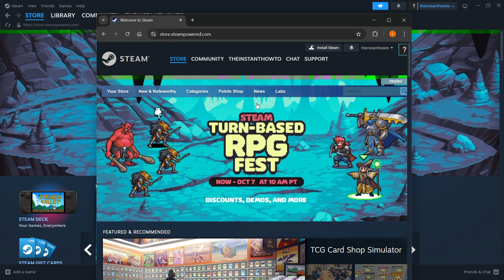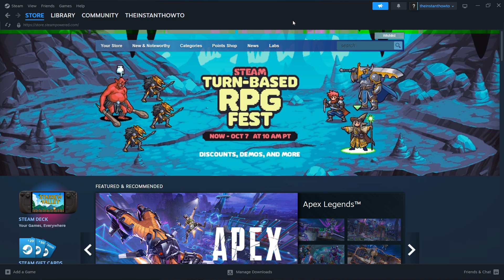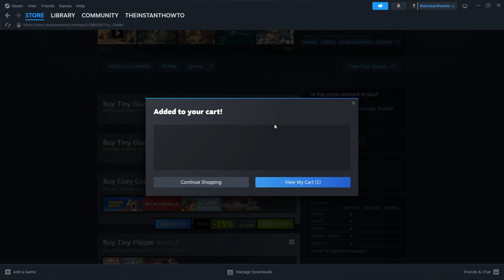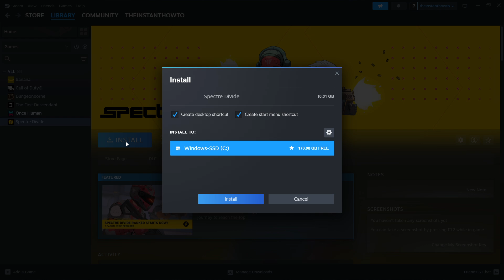How To DOWNLOAD Tiny Glade On PC/Laptop (2026)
In this video, I will show you how to download Tiny Glade on PC/Laptop in 2026. This is a quick tutorial on downloading Tiny Glade on your computer.

In case you've been wondering how to download Tiny Glade on PC/Laptop, this is the right video for you, since I'll show you how to download and install Tiny Glade the easiest way possible.